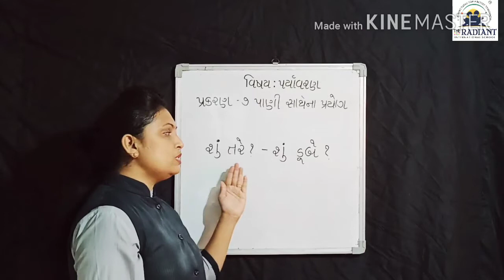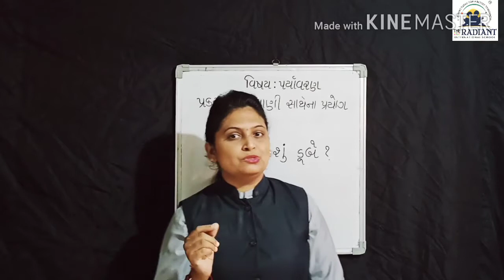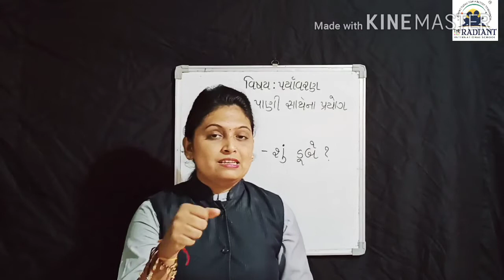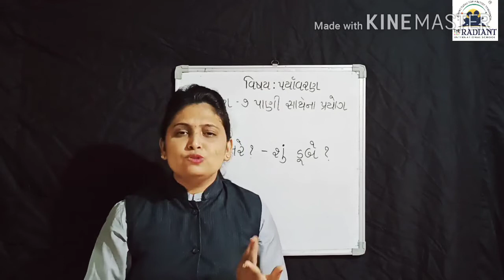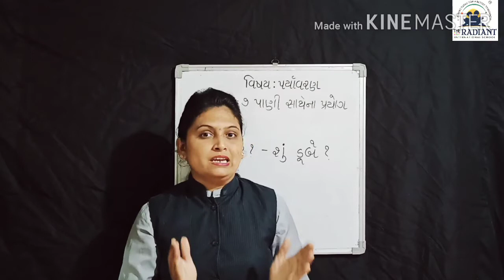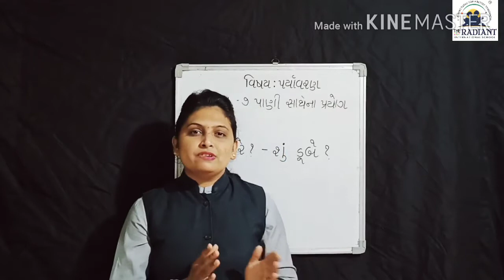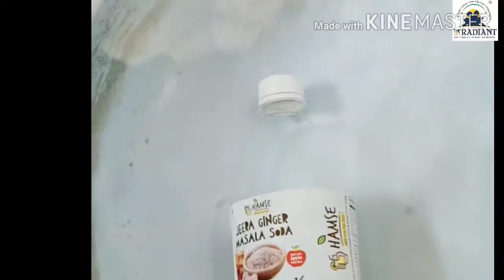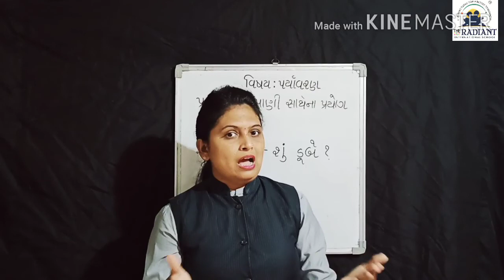GUJ MED STD 5 EVS પ્રકરણ ૭ ભાગ ૧ 720p 3